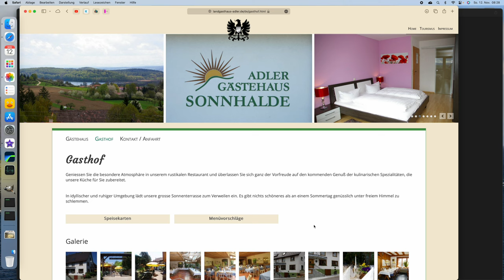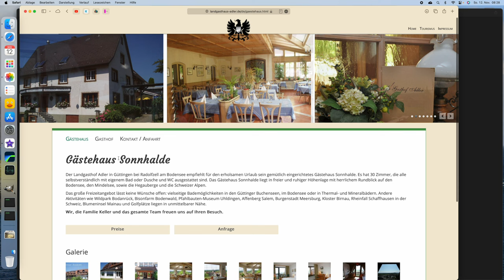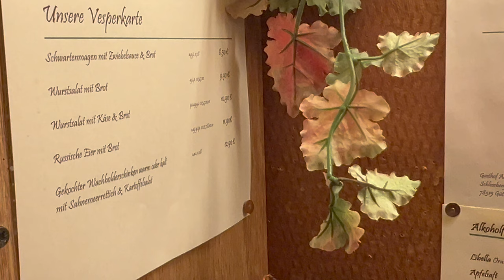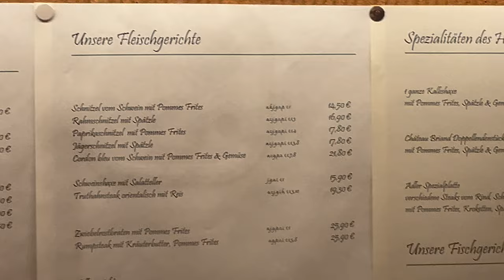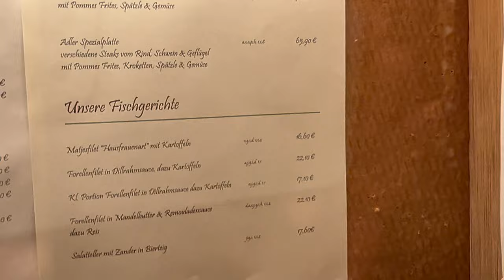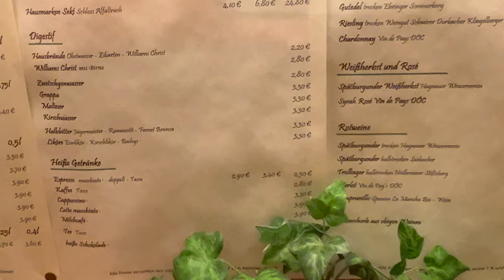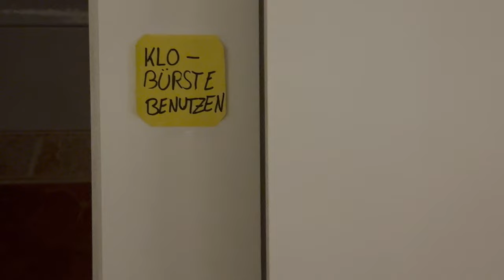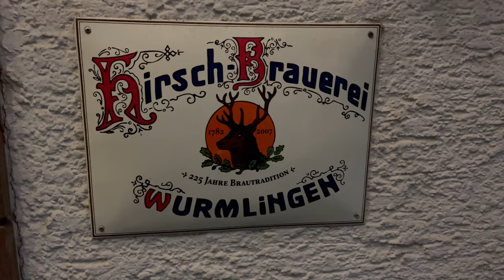Gut und bürgerlich und befriedigend, das Restaurant Adler in Güttingen ausprobiert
Wir waren kürzlich gut bürgerlich essen und das Mahl war durchaus befriedigend und empfehlenswert. Wie der Service war und alles andere, das erfahrt ihr im Video !